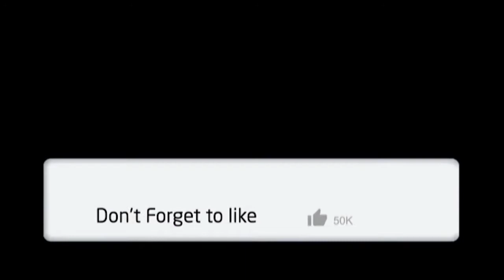PIJAT REFLEKSI ATASI VARISES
Assalamu'alaikum Wr. Wb.Dalam video kali ini saya berbagi pengetahuan dan pengalaman bagaimana atasi VARISES dengan cara pemijatan refleksi di kaki..